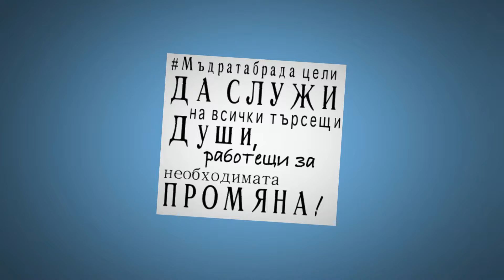Мъдрата брада - ЗАЩО ПРОСТО НЕ МЕ ЧУЕШ? // еп. #4